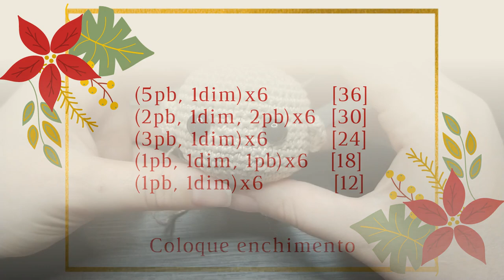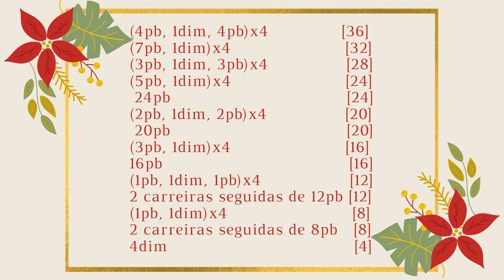Guirlanda de Natal em Crochê e Amigurumi - Parte [2/3] | Versão para Destros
Olá! Tudo bem com você? Esta é a segunda parte do tutorial do nosso Especial de Natal, onde estamos aprendendo o passo a passo de como confeccionar esta Guirlanda Natalina em crochê e utilizando também a técnica de amigurumi. Nesta parte 2 iremos aprender a confeccionar a cabeça do elfo. Espero que você goste!

Se você fizer a sua Guirlanda de Natal, compartilhe no seu Instagram e me marque (@capuchinnhas), eu irei adorar ver o trabalho de vocês! ♥